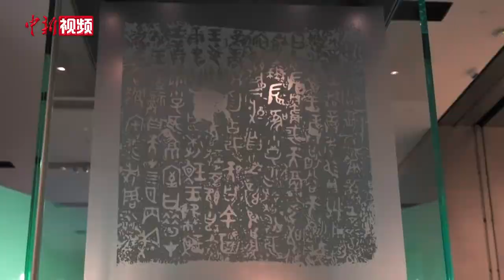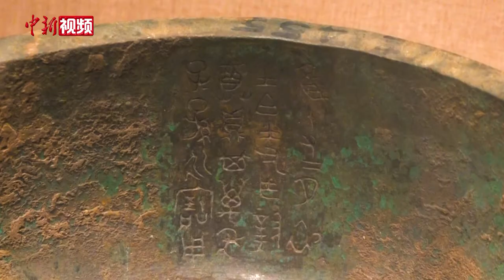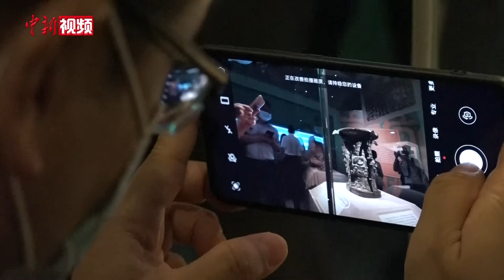最早记载“中国”的青铜器亮相国博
最早记载“中国”二字的国家一级文物何尊，羊首饕餮面的作册折觥，记载东周时期秦国公室五代世系的秦公镈……8月14日，“宅兹中国——宝鸡出土青铜器与金文精华”展览在中国国家博物馆开展，百余件精品青铜器亮相现场。